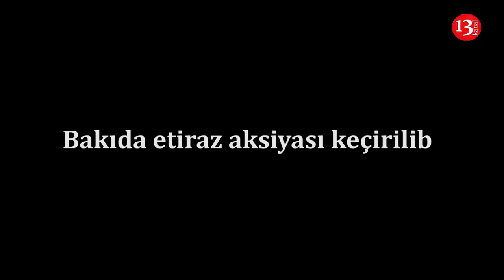"Yasamal İcra Hakimiyyəti Prezidentin bizə ayırdığı kompensasiyanı vermir"- “Sovetski” sakinləri